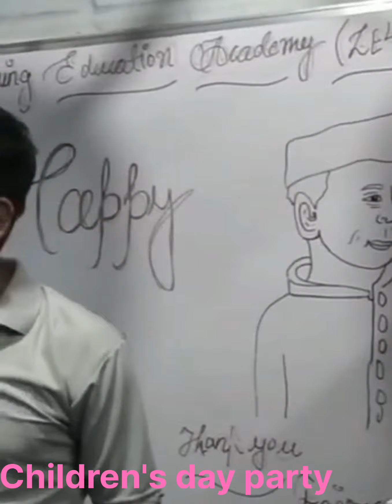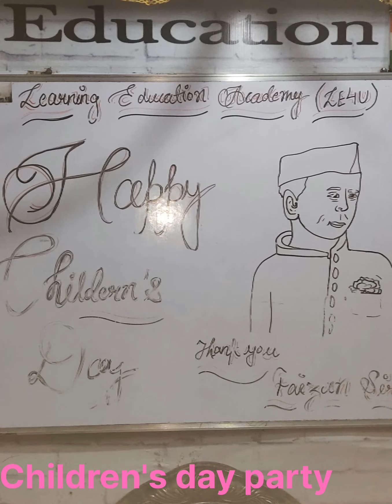Children's Day was celebrated at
Children's Day was celebrated at Learning Education Academy, .whose founder Faizanul Haque honored the children in the institute by giving them T-shirts, caps and other gifts,.

The children had fun by playing different games, .

 By cutting the cake Faizanul Haque and other teachers of the coaching institute enjoyed the beauty of the party with the children.

बहराइच के बशीर गंज में मौजूद, कोचिंग लर्निंग एडुकेशन एकेडेमी में मनाया गया बाल दिवस,. जिसके संस्थापक फैजानुल हक ने संस्थान में बच्चों को टी.शर्ट, टोपी और अन्य उपहार देकर बच्चों का सम्मान किया,.

बच्चों ने अलग अलग खेल खेलकर मनोरंजन किया था, केक काट कर कोचिंग के संस्थापक फैजानुल हक तथा अन्य शिक्षकों ने बच्चों के साथ में पार्टी की खूबसूरती का आनंद लिया।,

फैजानुल हक ने जनता को संदेश देते हुए कहा की जिस तरह बच्चे शिक्षकों का सम्मान करते हैं, और शिक्षक पार्टी की व्यवस्था करते हैं ... उस तरह शिक्षकों को भी बच्चों के लिए बाल दिवस की पार्टी को व्यवस्था करना बहुत जरूरी है, ... जिनसे बच्चे पढाई के साथ साथ मन फ्रेश भी हो सके।
पार्टी में मौजूद, शिवम सर, सुनील सर, जिलानी, और सभी छात्रों को फैजानुल हक की तरफ से बहुत बहुत बधाई और धन्यवाद